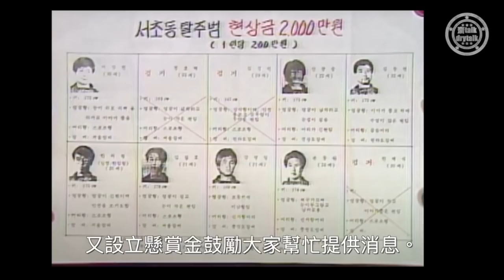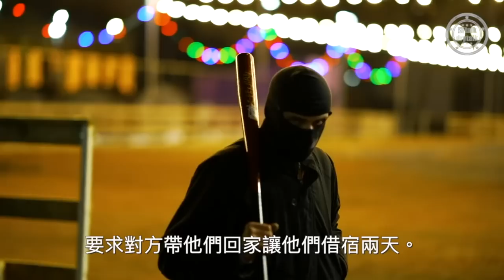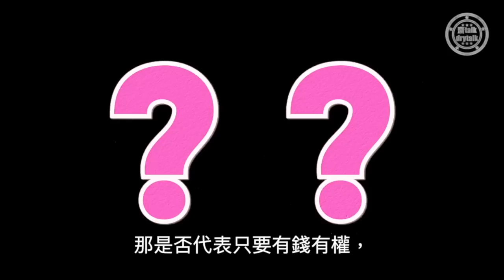逃獄男子決心揭開社會腐敗，卻在眾多鏡頭前了結自己？｜池康憲挾持人質事件｜齋talk drytalk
「有錢無罪，無錢有罪」1988年一名逃獄人士池康憲在鏡頭面前喊出這一句說話，至今依然掀動著不少韓國人的內心。這一年韓國成功舉辦了漢城奧運會，向全世界展示了國家的繁榮，但就在奧運會結束後不久，韓國就發生了一宗轟動全國的逃獄挾持人質事件。當日一輛轉移囚犯的囚車被挾持，車上有12名囚犯趁亂逃走，他們在首爾到處遊走，當中以池康憲為首的四名囚犯就躲進了幾戶的有錢人家。池康憲等人雖然是囚犯，但他們的一舉一動卻意外地溫文，後來人質跟他們傾談以後，就發現他們逃獄的目的竟是為了揭露社會的腐敗。